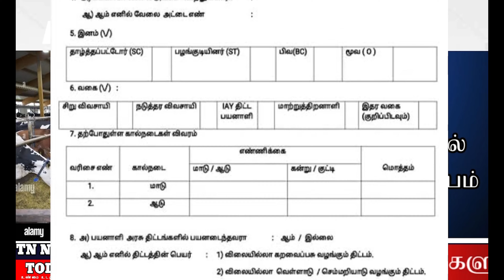இலவச மாட்டு கொட்டகை திட்டம் | How to Apply Free cow shed scheme details in Tamil | Free Cow shed TTT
pm modi|Central Govt|Nirmala Seetha Raman|Government |Former Subsidy|Former|Subsidy|Borewell Scheme|Agriculture borewell|NOC Certificate|| Free Cow Shed Scheme || Cow Shed || cow shed scheme || இலவச மாட்டு கொட்டகை திட்டம் || மாட்டு கொட்டகை திட்டம்-2022 || மாட்டு கொட்டகை திட்டம் || இலவச மாடு வழக்கு திட்டம்||

DAIRY SHED FOR 14 COWS
SEMPLE & LOW BUDGET COWSHED